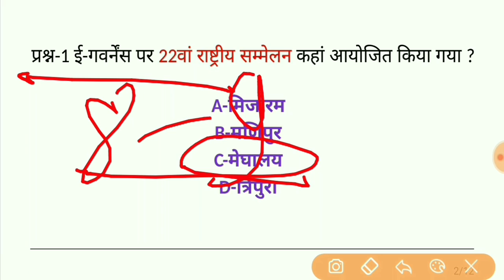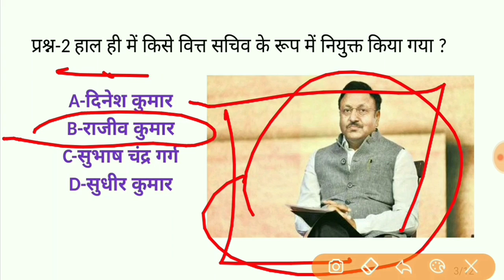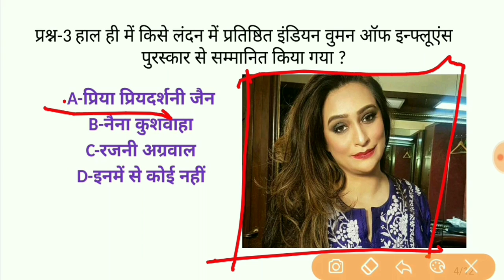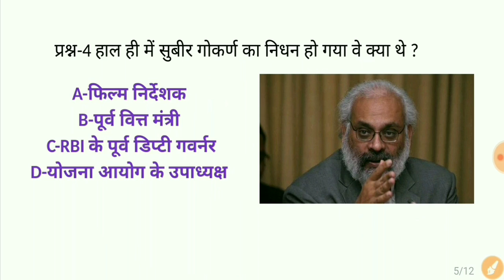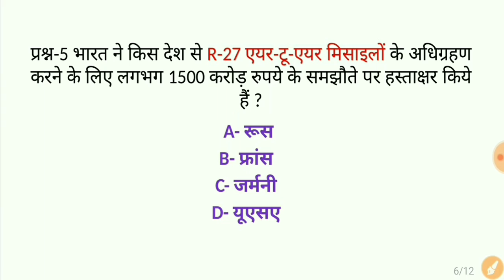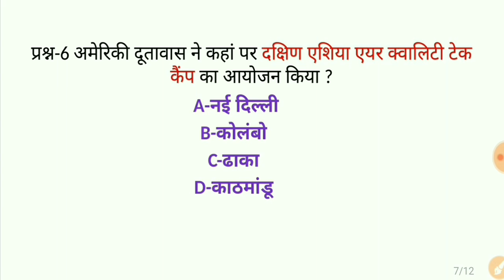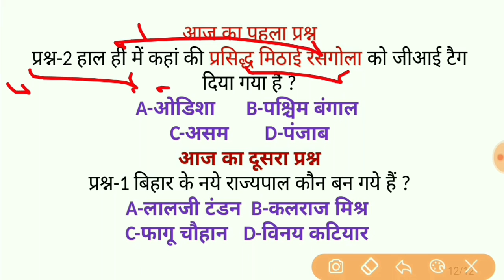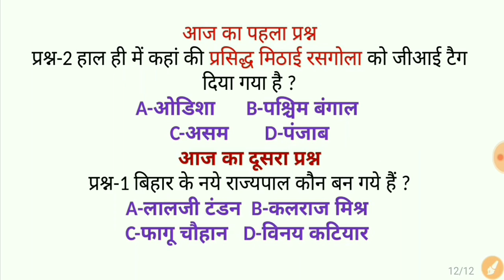1 August 2019 current affairs/current affairs in hindi/railway ntpc/railway group-d/SSC MTS